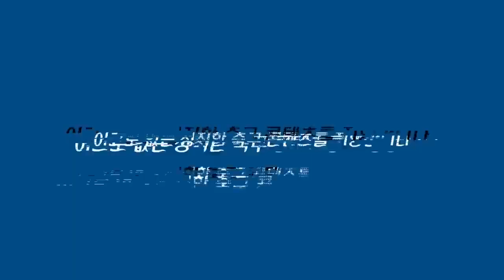[다시보기] 세세뇽 한국 인터뷰, 거의 예언 수준! (토트넘 방한시 인터뷰, 이성모 직문 포함)